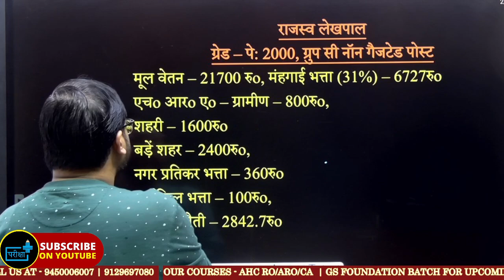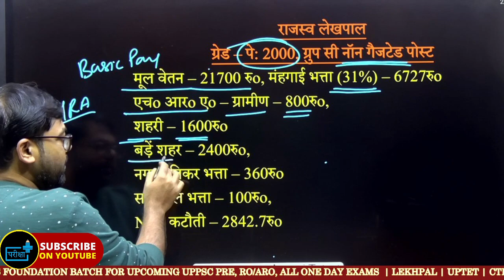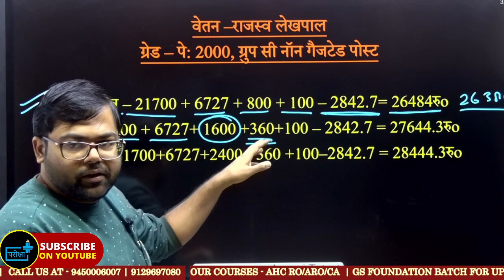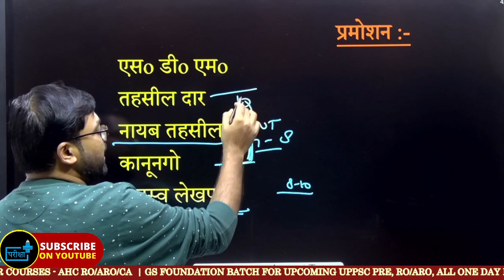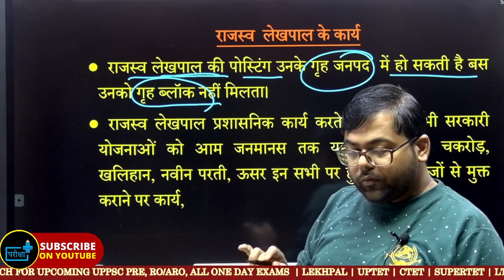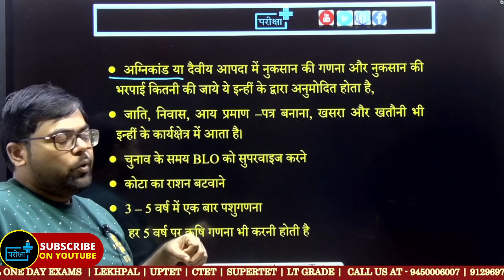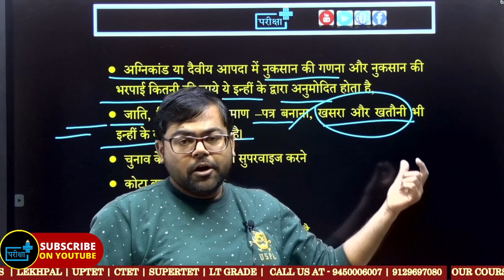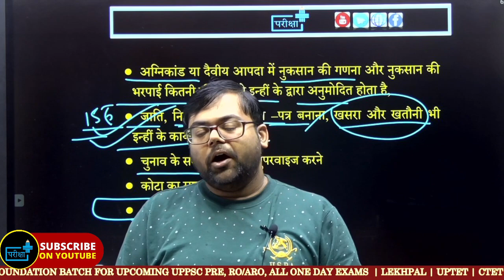UP Lekhpal Job Profile Salary Promotion UP Lekhpal Work Details Rajasva Lekhpal Salary